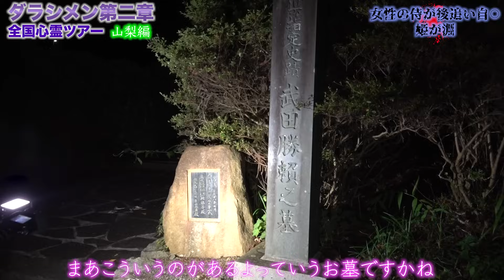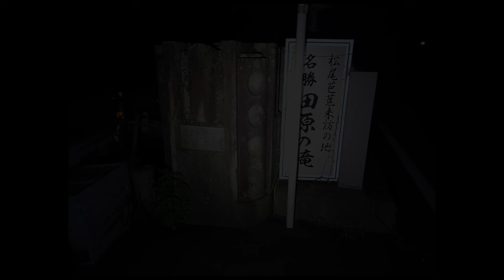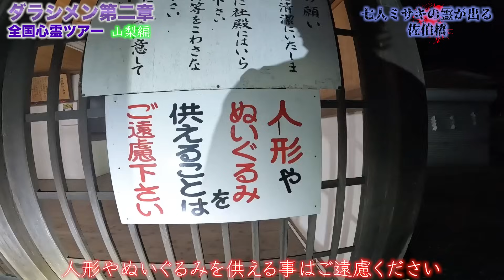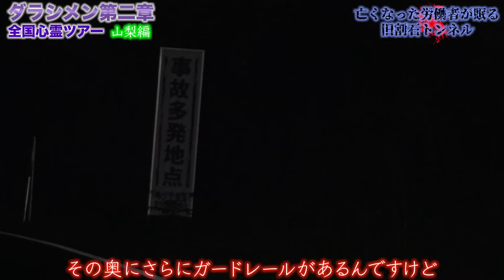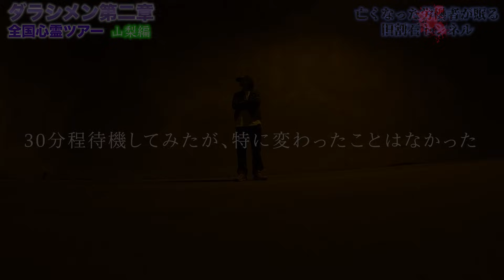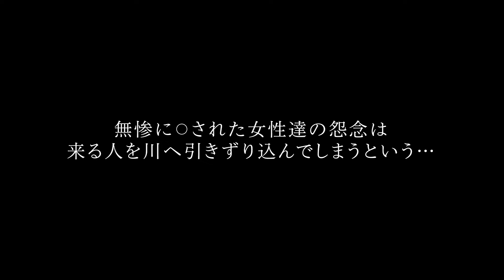【心霊】山梨県心霊スポット5選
【やーかず】

【ディエゴ】